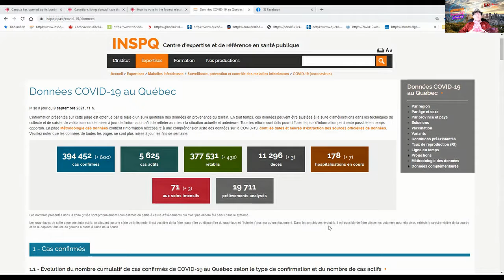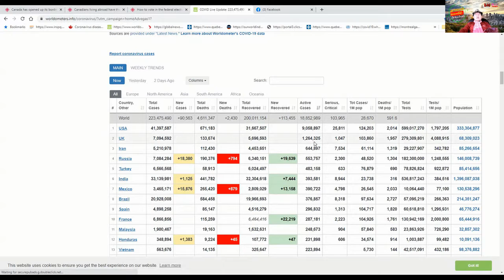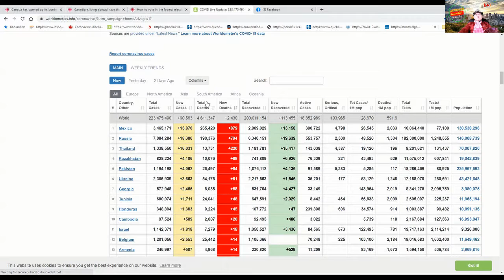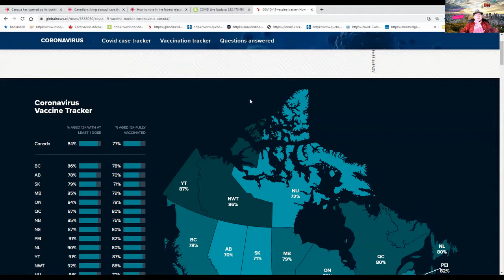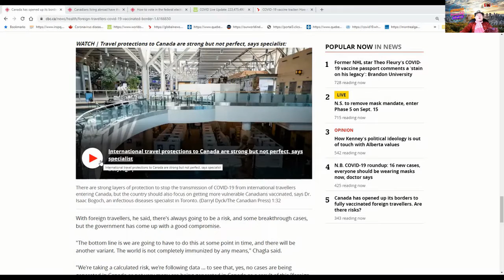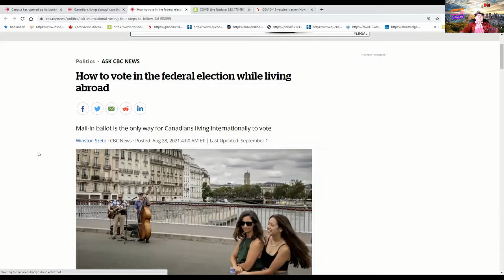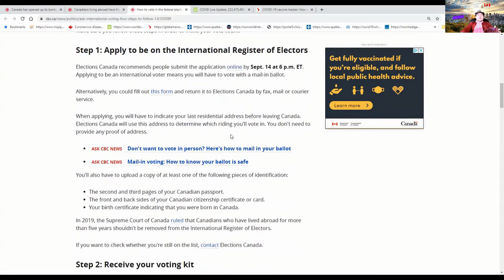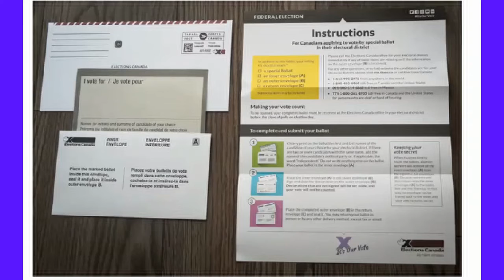ຄລິບຖ່າຍທອດປະຈຳວັນທີ່09092021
ສະບາຍດີ! ຄລິບມື້ນີ້ຈະເວົ້າເຖີງ:-
🌟 ຈຳນວນຜູ້ຕິດ COVID-19 ທີ່ຜ່ານມາໂດຍລວມ!
🌟 ການາດາເປີດປະເທດສໍາຫລັບຜູ້ທີ່ສັກວັກຊີນຄົບໂດສແລ້ວແລ້ວຈະປອດໄພແທ້ບໍ່!
🌟 ປະຊາກອນການາດາທີ່ຢູ່ຕ່າງປະເທດມີສິດປ່ອນບັດເລືອກຕັ້ງຖ້າທ່ານເປັນໜຶ່ງໃນ 36,000 ຄົນການາດຽນທີ່ຢູ່ນອກປະເທດ!